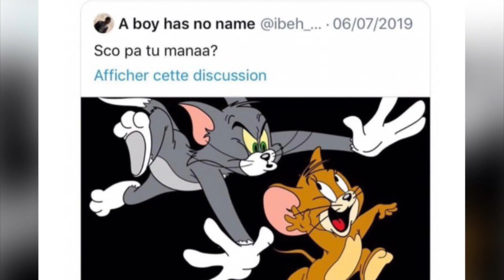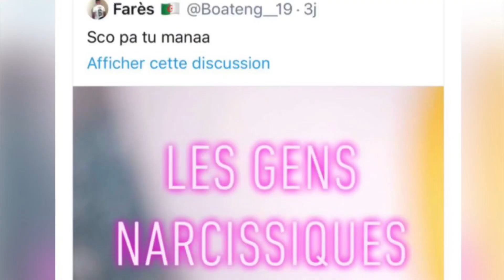SCO PA TU MANAA DEFINITION/ EXPLICATION (ça veut dire quoi même!?) Je donne mon avis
Hello, et bienvenu(e) sur ma chaîne, dans cette vidéo, je vais vous parler du nouveau trend Twitter SCO PA TU MANAA.  Certains ne savent pas ce que ça veut dire... d’où le pourquoi de cette vidéo

Ce sujet fait beaucoup de bruit maintenant sur les réseaux, et je voulais donc donner mon avis.

J’ai également profité de cette occasion pour vous donner mon avis sur certains sujets spécifiques

Vous pouvez me soutenir en partageant cette vidéo!

N’oubliez de lâcher un pouce bleu, si cette vidéo vous a plu.

ℹ️Infos personnelles:
Nom : Angel Madumere
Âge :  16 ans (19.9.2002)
Nationalités : Nigériane 🇳🇬 - Suisse 🇨🇭

AUCUN SON DANS CETTE VIDÉO M’APPARTIENS 🎶